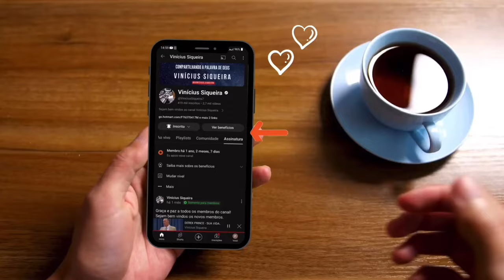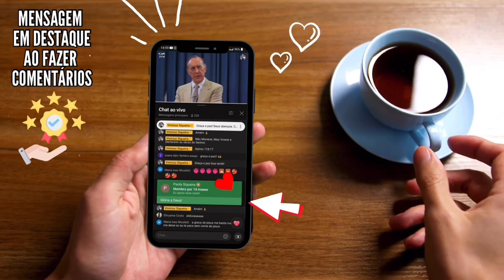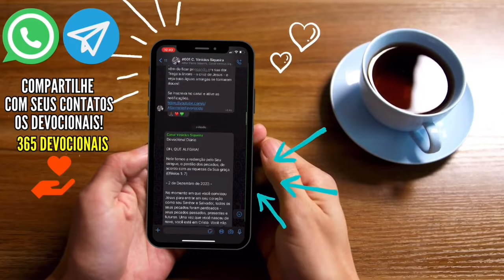COMO CONHECER O ESPÍRITO SANTO DE FORMA ÍNTIMA - BILLY GRAHAM CLÁSSICOS CRUZADAS (EM PORTUGUÊS)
Billy Graham foi um dos pregadores evangélicos mais populares e polarizadores do final dos anos 1940 e dos anos 50, 60 e 70. Ele foi capaz de se conectar e se relacionar com uma grande variedade de pessoas, não apenas nos Estados Unidos, mas em todo o mundo.
Billy Graham liderou avivamentos em tendas, conhecidos como cruzadas, em todos os Estados Unidos e na Europa. O primeiro Billy Graham Crusade, realizado em Michigan no ano de 1947, teve a participação de 6.000 pessoas.

William Franklin "Billy" Graham Jr (Charlotte, 7 de novembro de 1918 - Montreat, 21 de fevereiro de 2018)[1] foi um evangelista evangélico, teólogo arminiano e pastor batista norte-americano. Foi conselheiro espiritual de vários presidentes dos Estados Unidos e proeminente membro da Convenção Batista do Sul.

Billy Graham pregou pessoalmente para mais pessoas do que qualquer outro pregador da história ao redor do mundo. De acordo com a sua equipe, a partir de 1993, mais de 2,5 milhões de pessoas tinham dado "um passo à frente em suas cruzadas para receber Jesus Cristo como seu Salvador pessoal". A partir de 2008, a audiência de Graham's lifetime, incluindo rádio e televisão, superou 2,2 bilhões.

Frases de Billy Graham:

A Bíblia é mais atual do que o jornal de amanhã!
Billy Graham

Avivamento não é descer a rua com um grande tambor; é subir ao Calvário em grande choro.
Billy Graham

Que proveito terá o homem, ou mulher, se ganharem o mundo inteiro, mas perderem suas próprias famílias?
Billy Graham

A palavra de Deus é a bússola do cristão.
Billy Graham

A morte não é o fim, mas o começo de uma nova dimensão de vida - a vida eterna (...) Pela sua ressurreição de entre os mortos, Jesus demonstrou que existe vida após a morte.
Billy Graham

Não existe nada de errado com homens possuírem riquezas. O errado é a riqueza possuir homens.
Billy Graham

Nós somos as Bíblias que o mundo está lendo… Nós somos os sermões que o mundo está prestando atenção.
Billy Graham